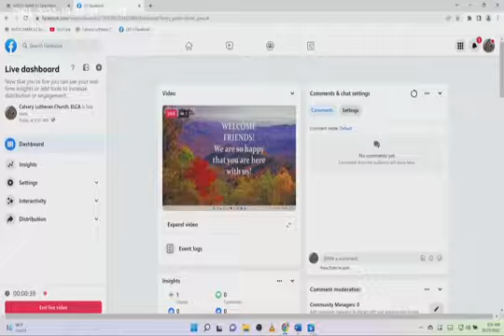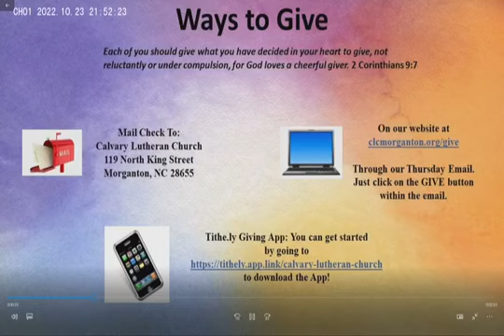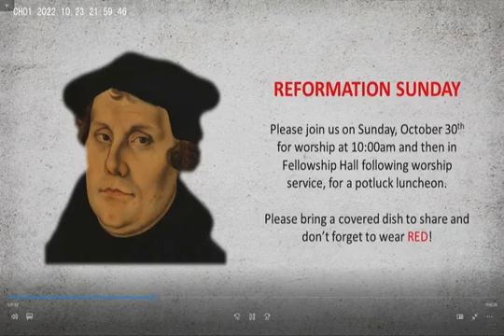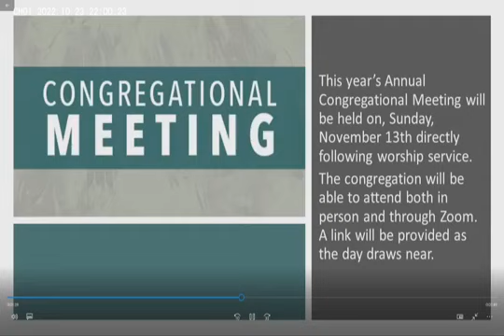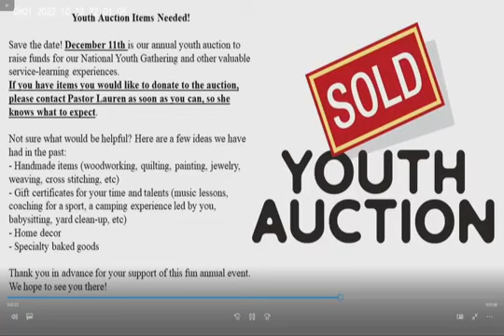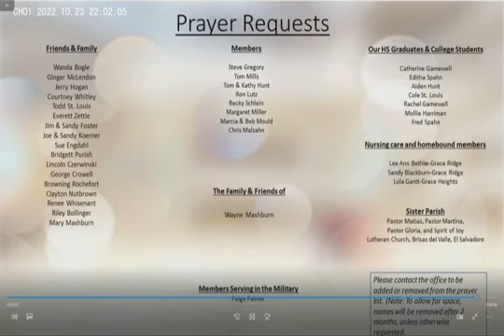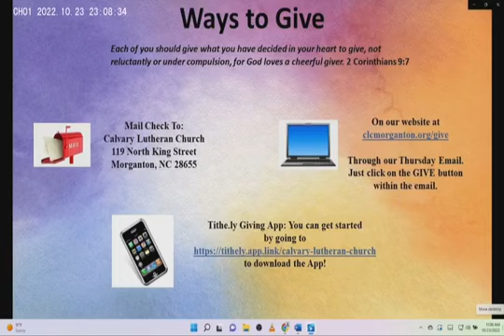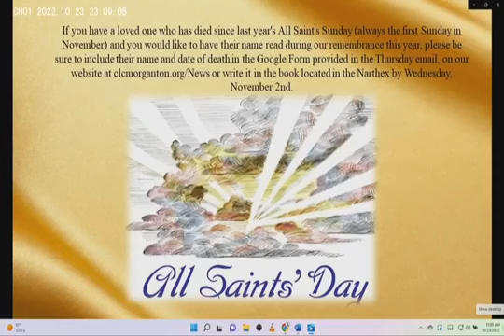Worship 10/23/22 Pentecost 20